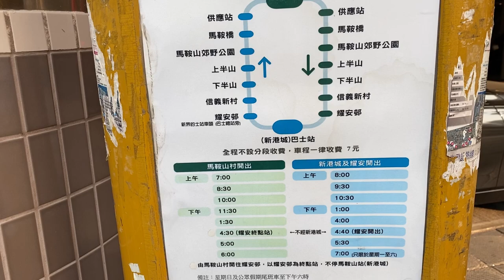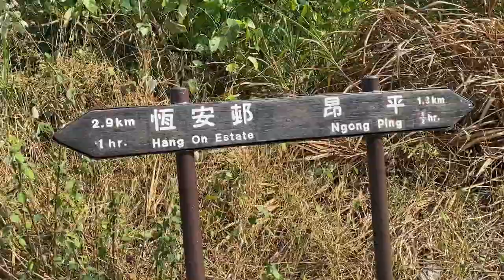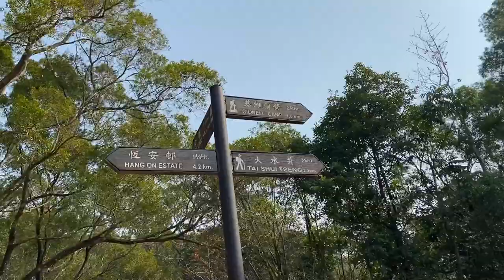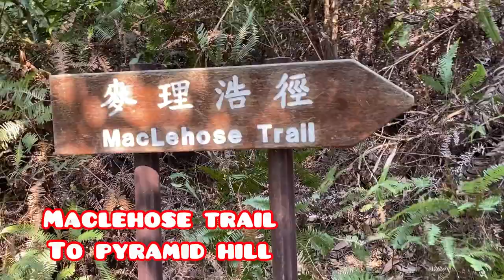Hiking vlog#4 PYRAMID HILL VIA MA ON SHAN //HOW TO GET THERE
Take Mtr to Ma On Shan exit B and take mini bus NR 84 ang get off at Ma On Shan barbeque site. That’s the start of ur trail.
Pyramid hill is a cone- shape and around 4.5 hours hike.